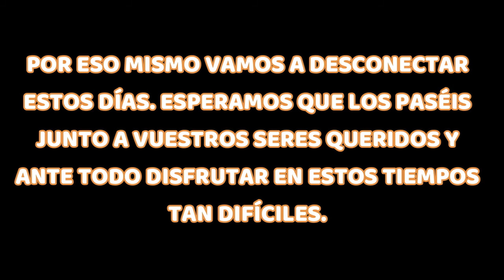RCD ESPANYOL VS ALMERÍA - Análisis y crítica 2-1 ¿Derrota injusta?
Somos cuatro chicos amantes del fútbol pero más locos por nuestra Almería. Daremos nuestra humilde opinión del nivel del equipo, analizaremos a nuestros rivales , porras de los resultados, etc... Si os gusta nuestro contenido no dudéis en subscribios y dejar un pedazo de like que nos haría muy felices.